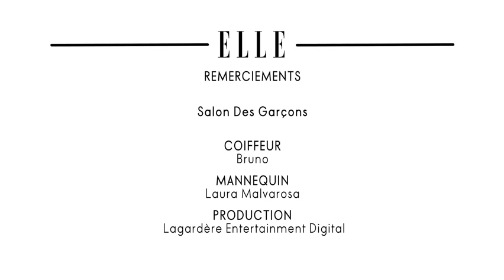Comment faire un chignon bas ? ELLE Coiffure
Le chignon bas est un classique, certes, mais il semble revenir dans le top des tendances cette saison ! Facile ou travaillée, tressée ou floutée, cette coiffure indémodable se retrouve en effet sur les podiums de nombreux défilés.
Vous avez envie de l'adopter ? On vous dit comment faire.

Retrouvez Elle, le magazine féminin de la mode, de la beauté et de toute l'actualité des femmes :

Chignon bas facile de Blugirl
Le chignon bas est le gage d'une coiffure soignée et mode à commencer par le plus facile de toutes qui consiste à relever négligemment la chevelure en queue-de-cheval et de coincée cette dernière dans l'élastique lors du dernier tour. A Milan au défilé Blugirl, le pari est réussi !

Chignon bas flou de Issey Miyake
On aime toujours et encore le flou nonchalant mais soigné qui apporte une petite touche romantique à notre beauty look. A Paris, Issey Miyake s'en est sorti avec brio en proposant une coiffure plaquée sur le crâne qui se finit en un gros chignon flouté au bas de la nuque. Pour obtenir ce résultat, rien de mieux que le crêpage !

Chignon bas de nuque de Nina Ricci
Pour des allures de danseuse au port de tête particulièrement élégant, le chignon bas de nuque est un incontournable ! Ce style repéré au défilé Nina Ricci met en avant une coiffure sobre soulignée par deux petites mèches relâchées au niveau des tempes.

Chignon bas tressé de Tadashi Shoji
Le chignon bas tressé est une belle alternative à celui simple, fixé au creux de la nuque. Un choix judicieux vu au défilé de Tadashi Shoji que l'on va s'empresser de reproduire, pourquoi pas, cet été sur la plage !

Chignon bas roulé d'Alexander McQueen
Au défilé d'Alexander McQueen, le chignon bas roulé était à l'honneur mais dans une version très tendance. S'il est plus courant de voir ce genre de chignon enroulé autour d'un headband ou sur lui-même, sur ce défilé il semble avoir été roulé du bout de la queue-de-cheval puis aplati sur lui-même.

Chignon bas à faire soi-même
A partir d'une simple queue-de-cheval basse il est possible d'obtenir un joli chignon que l'on peut flouter légèrement à la fin. Il suffit d'enrouler la queue sur elle-même à travers l'espace fait entre votre crâne et l'élastique. Fixez le tout à l'aide de barrettes plates et le tour est joué !